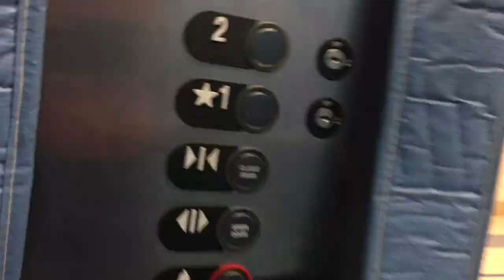Elevator in Science Wing: Wachusett Regional High School, Holden MA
(5/26/21) Another Thyssenkrupp Aurora Elevator. This one located in Science Wing of the school.